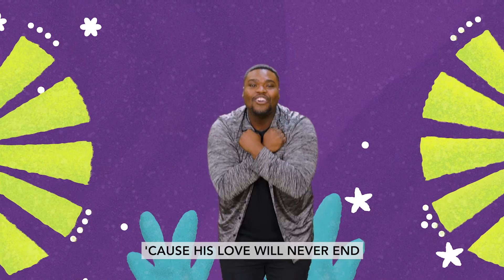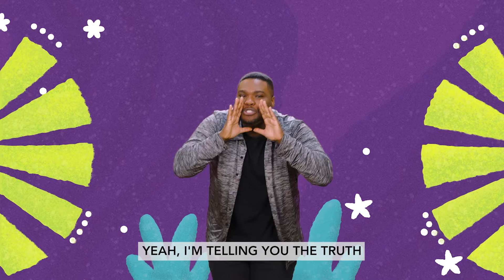Amazing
We are Christ Fellowship Kids, the kids ministry of Christ Fellowship.  We desire to partner with parents as together we lead our kids to love Jesus, love others, and love life.  We look forward to having you join us!